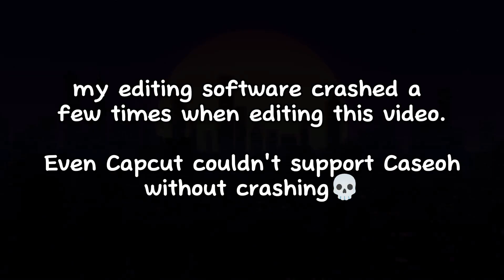Caseoh Plays Baseball (Animation)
Caseoh plays baseball in this video.